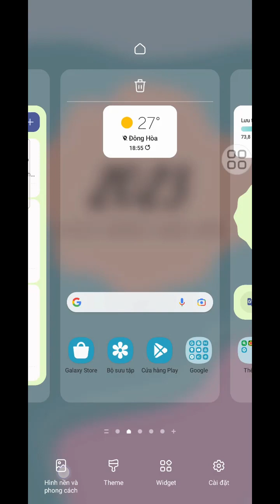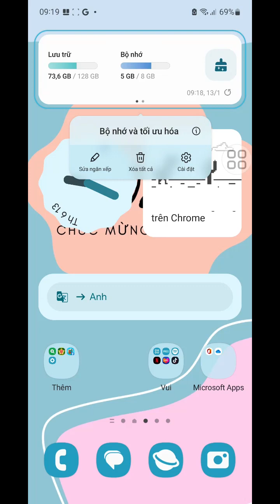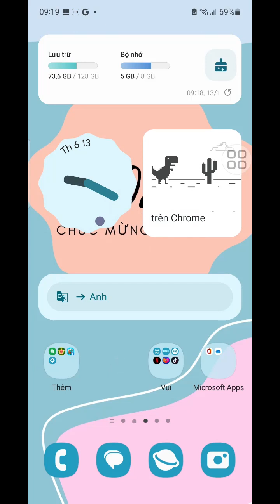Customize the Samsung Galaxy 2023 waiting screen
Tùy chỉnh màn hình nền xinh đẹp với các thao tác dễ dàng
Bản gốc thuộc về Sangflix. A Sangflix Original Series.